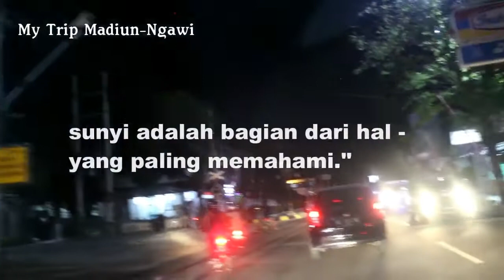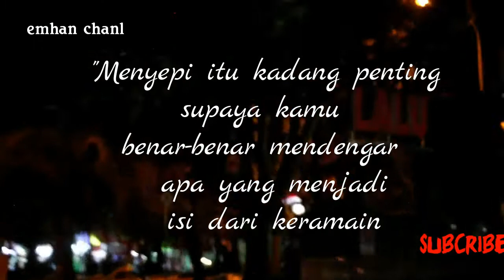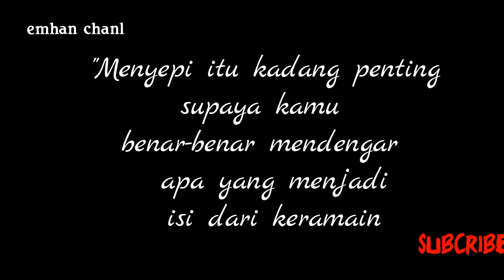SUASANA PERJALANAN DI MALAM HARI // Madiun - Ngawi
PERJALANAN SUNYI DI MALAM HARI